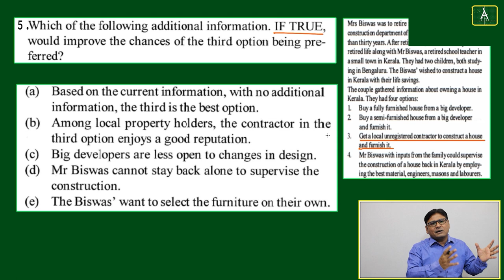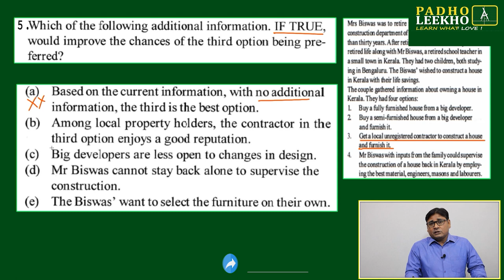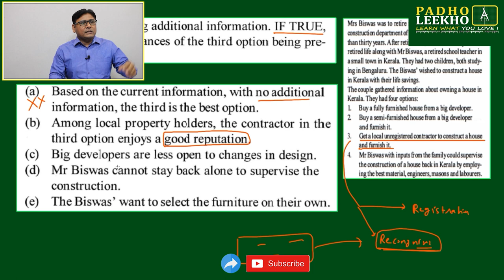DECISION MAKING Q5 [CASELET-2] (D.M PART-9)LR |CAT 2023 | CAT/MBA PREP ONLINE